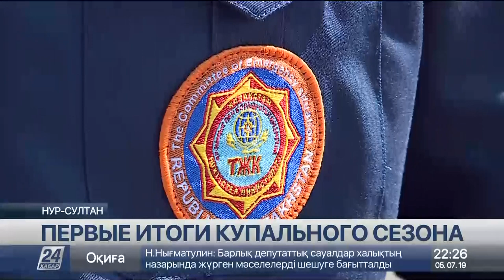159 человек утонули с начала года в Казахстане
С начала купального сезон, на водоемах страны уже погибли больше 80 человек, из них дети - 33, сообщает корреспондент «Хабар 24».